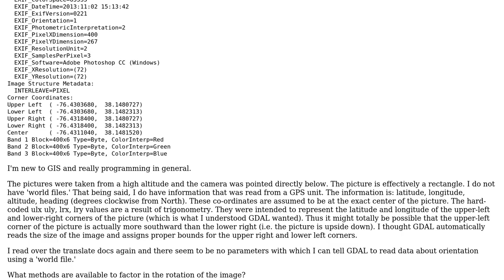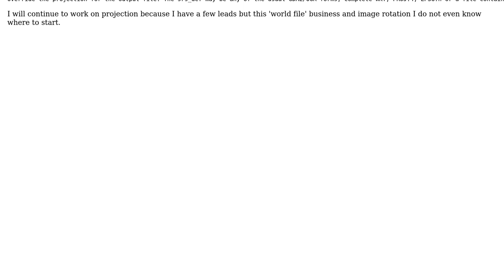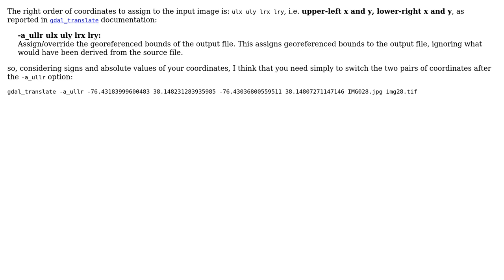GIS: GDAL_TRANSLATE Assumes Picture is Orientated North? (2 Solutions!!)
GIS: GDAL_TRANSLATE Assumes Picture is Orientated North?

With thanks & praise to God, and with thanks to the many people who have made this project possible! | Content (except music & images) licensed under CC BY-SA | Music | Images & others | With thanks to user user2316667 user PolyGeo user Evil Genius user Antonio Falciano and the Stack Exchange Network Trademarks are property of their respective owners. You are responsible for your own actions.